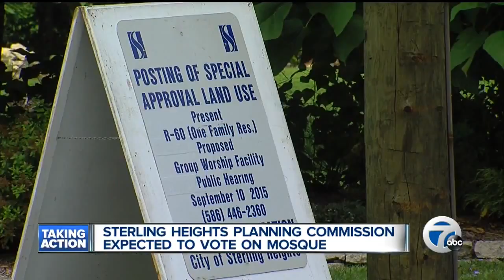Commission votes 9-0 to deny building Mosque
A plan to build a Mosque on 15 Mile near Mound in Sterling Heights was stalled when a planning commission voted 9-0 to deny building the Mosque.

News,Local News,Macomb County,Homepage Showcase